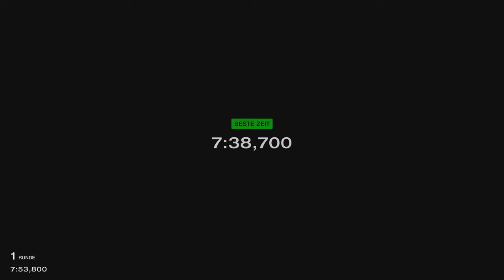Gran Turismo™ 7 91a Nissan GT R NISMO 17